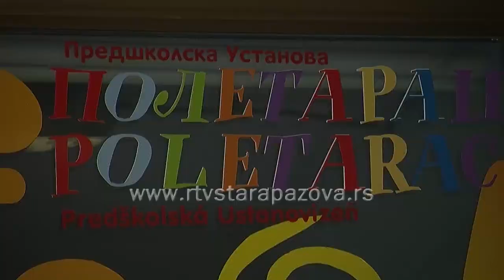Vrtići rade i tokom leta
PU Poletarac radi i za vreme letnjeg raspusta, samo smanjenim kapacitetom, pa će mališani iz Vojke ići u Novu Pazovu, a iz Golubinaca u Staru Pazovu. Takođe, u ovom periodu planirano je i da se opreme novim spravama igrališta u dvorištima pojedinih objekata vrtića, a što se tiče upisa dece u novu školsku godinu svi prijavljeni mališani su primljeni.